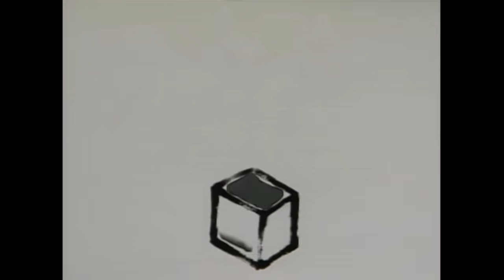Chris De Burgh - Lady In Red (Official Video)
The official video for 'Lady In Red' taken from Chris De Burgh's album 'Into The Light'.